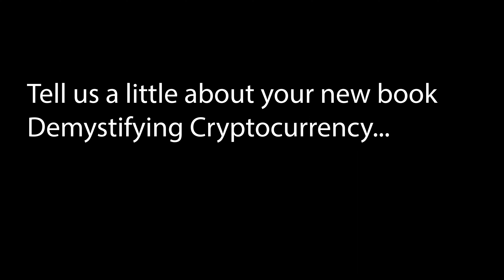An Introduction to Demystifying Cryptocurrency with Chuck Palm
Digital Currency Analyst Chuck Palm explains the evolution of digitalmoney and how it all works. He will break down the current storylines in the NFT Markets, as well as past and future hot topics in the digital world.

Meet Chuck Palm:
Chuck Palm is an entrepreneur, computer systems engineer, communicator, and technology advocate. He is the founder of IPN, the Internet Podcasting Network, and World Without Wires, an early adopter of Wi-Fi technology and wireless communications in the early 2000s. He has worked for the likes of IBM, Price Waterhouse Coopers, Raymond James, the Orlando Magic, and the Miami Dolphins. In 1987, he enlisted in the Army, where after radio and Morse code training, he was sent to Germany to work in a radio tower.

He has used all these experiences to allow himself to deep dive into the world of digital currency and the analytics behind the model. His bestselling book, Demystifying Cryptocurrency, helps the average person understand how to navigate this new territory and talk about crypto like a pro!